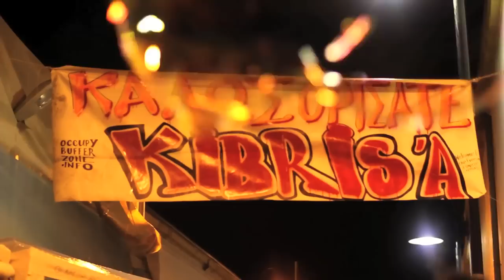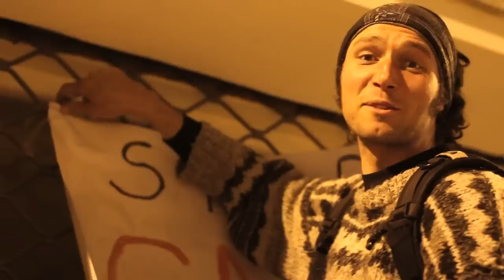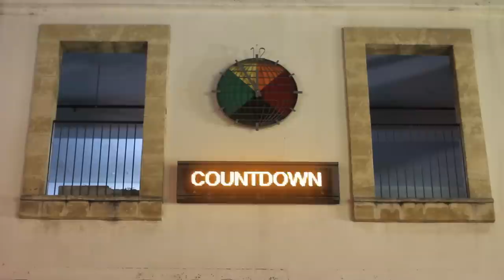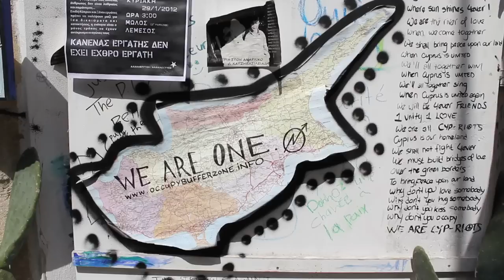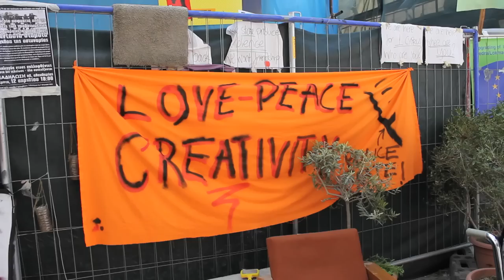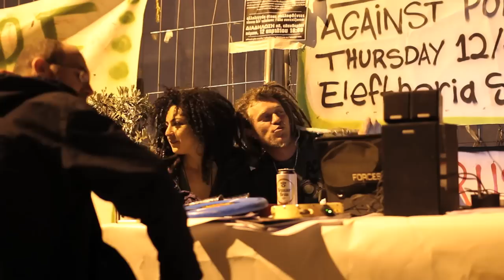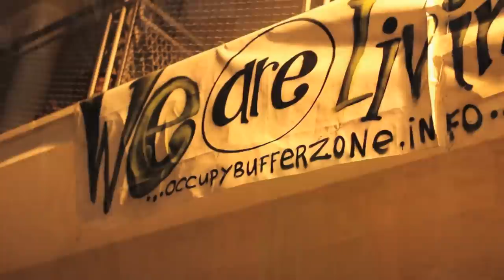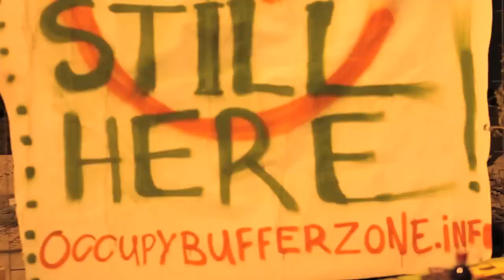Buffer Zone - polish and english subtitles.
Grupa aktywistów okupuje pas ziemi niczyjej, znajdujący się, pomiędzy Cyprem północnym a południowym.
Reżyseria: Paweł Pstrągowski